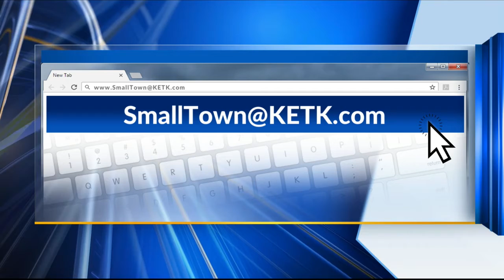SMALL TOWN SALUTE: Lakeport is located mainly along Hwy 149